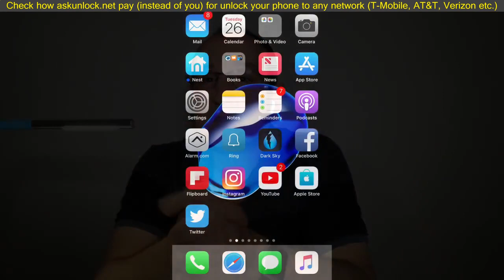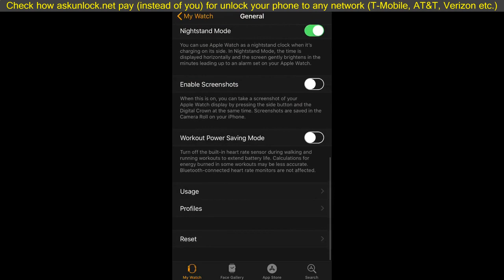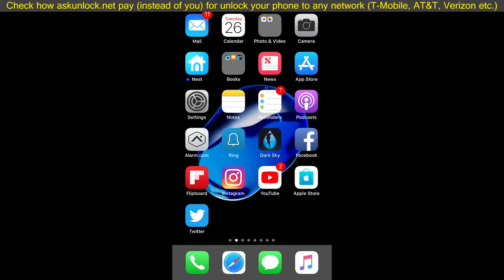How to Fix Apple Watch Calendars Not Syncing With iPhone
How to Fix Apple Watch Calendars Not Syncing With iPhone. How to Fix Apple Watch Calendars Not Syncing With iPhone

Iphone
On your iPhone, open Settings -Accounts & Passwords -go to your mail account and turn OFF calendar
Answer yes to delete all calendar data from phone
Wait for there to be no data on your calendar.
On your iPhone, open the Watch app
Go to General
Reset -Reset Sync Data
Restart the iPhone
Make sure no data is on your calendar after restart

Watch
Restart the Watch

Iphone
On your iPhone, open Settings-Accounts & Passwords -go to your mail account and turn ON calendar
It will take some time for the calendar data to load to watch

Note: if you still do not have data after 15 minutes perform the steps below to reduce the number of calendars synced to watch..

Watch
Open the Calendar app on your Apple Watch
Reduce the number of Calendars from your account (If I have about 30 Calendars setup on one of my Google email account then I will reduce the number to 5)
Restart your device. You can do that by pressing the side button until you see the Power off slider then drag it to the right apple watch calendar not sync,apple watch calendar not syncing,apple watch calendar not updating,apple watch calendar not showing,apple watch calendar not showing events,apple watch calendar not showing all day events,apple watch calendar not syncing with iphone,apple watch calendar won’t sync,apple watch no calendar sync,sync apple watch calendar with iphone How to Fix Apple Watch Calendars Not Syncing With iPhone.